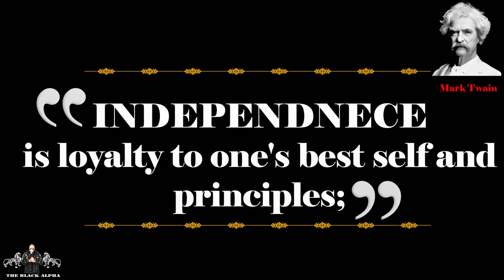FEMALE INDEPENDENCE 👩🏾‍🎓 & THE BETA-MALE MINDSET 👇🏾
We often hear women talk of “independence” and men are always accusing some other man of being a “beta-male”, but do we know what any of this means?  And do we know the difference between the “beta-male” under Universal Law and the “beta-male mindset”, which is an effect of an individual man’s thinking?   Let’s talk…